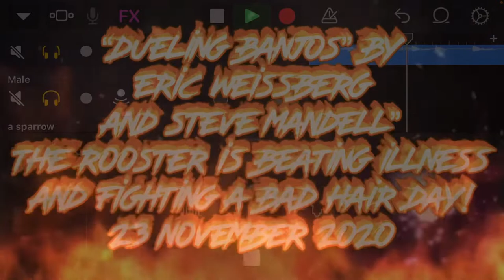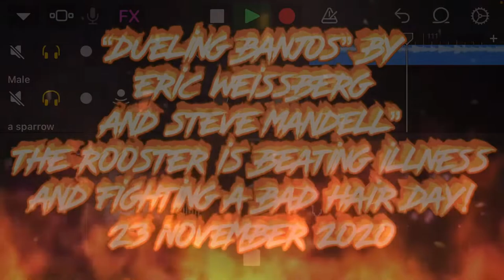“Dueling Banjos” (Deliverance) by Eric Weissberg and Steve Mandell”. the Rooster, Delivered it!”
“”” “Dueling Banjos” (Deliverance)
by Eric Weissberg and Steve Mandell”. the Rooster, knowing about labor, helped things along and so, He Delivered it!”

“sayin it, the way, that only I can!”

but I also guarantee, you have NEVER, heard it this way!     NOWAY!
bet...    friendly of course.

become a regular “member and groupie” and get awesome access to specials, unique, specific, original and genuine content.  Hidden stuff and better seats!  Plus, I’m going to be setting up for some games and prizes (more to follow on this)..   obviously: you can’t win, if you don’t play! you must be present to win!

(watch and listen to the video too, please).”””

ZAPPed but ExEcTrCiTy and a bit of attention by, to, for, with, from and against the Rooster!  ARRRRR!!

Is FREESTYLed,SCREWed, DROPPed, and CHOPPed. UNHINGed, UNHOOKed, UNLEASHed and UNSTABLE

I Mix, Remix, Garage Band, Apple IOS, iphone, ipad, i-prefer, new music, fresh music, massive beat, not jenny from the block or off the street.

As for me, I’m still figuring this out.